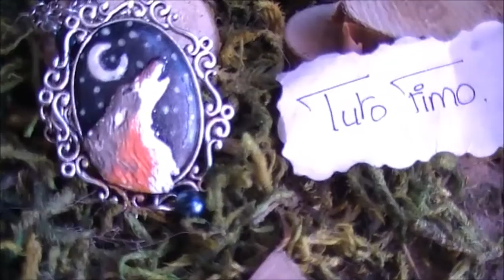[♥✿ Tuto Fimo : Loup dans un support camé ✿♥] ~ [♥✿ Polymer Clay Tutorial : Wolf in cameo ✿♥]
☆ Ce petit tuto consiste à vous montrer comment réaliser : un petit loup dans un support camé...
☆ This tutorial presents you how to create : Wolf in cameo

Pour me montrer vos créations

♉ Delphine
♉ Normande

♥ Si tu a lu jusqu'au bout commente d'un simple "j'aime les fleurs" en toute DISCRÉTION =)